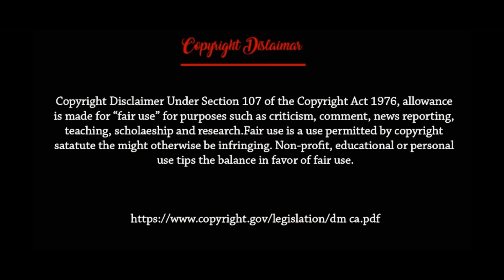পাক-ভারত উত্তেজনার মাঝে বাংলাদেশে এখন ১৭০ জন ভারতীয় সেনা।Indo-Bangladesh Military Exercise SAMPRITI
Indian and Bangladeshi armies have started the eighth annual Sampriti joint military exercise at the Bongobondhu Cantonment, Tangail, Bangladesh.

The exercise began on 2 March and is scheduled to conclude on 15 March.

The opening ceremony was conducted on 3 March and saw 36 East Bengal Battalion representing Bangladesh and 9th Battalion the Rajputana Rifles from the Indian Army.

Sampriti-2019 is being conducted as a part of the ongoing India-Bangladesh defence cooperation.

“The objective of the two-week exercise is to increase mutual cooperation between the armies through interoperability, in addition to honing tactical and technical skills.”
In a statement, the Indian Ministry of Defence said: “A company group from Bangladesh Army and an equal number from Indian Army are taking part in the two-week long exercise that will see them hone their tactical and technical skills in countering insurgency, counter-torism and aid to civil authorities for disaster management in a UN peacekeeping scenario involving a combined deployment at a battalion level.”

The objective of the two-week exercise is to increase mutual cooperation between the armies through interoperability, in addition to honing tactical and technical skills during joint strategic exercises.

These skills will help the armies to counter terrorism and insurgency, as well as provide aid to civil authorities in the event of a disaster or neutralise threats encountered during UN peacekeeping operations.

In 2009, the event initially commenced as a platoon level exercise and it gradually progressed to a company level exercise from 2015.

The armies conducted the seventh annual Sampriti exercise in 2017 at Counter Insurgency and Jungle Warfare School, Vairengte in Mizoram, India.